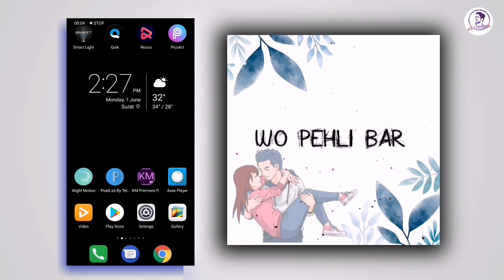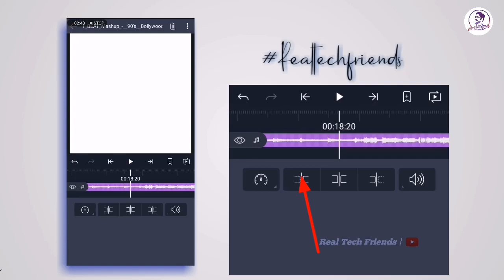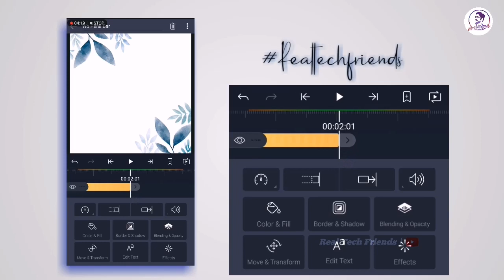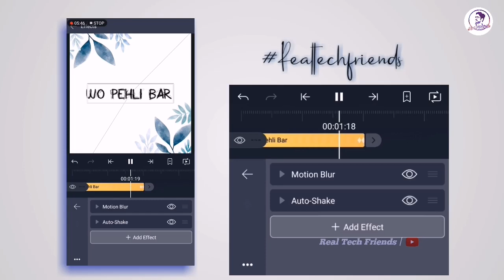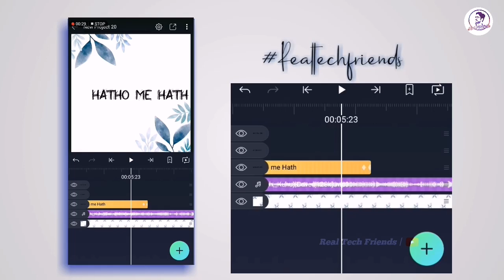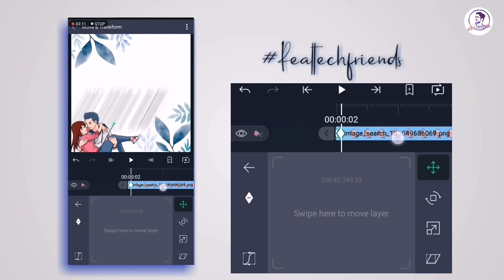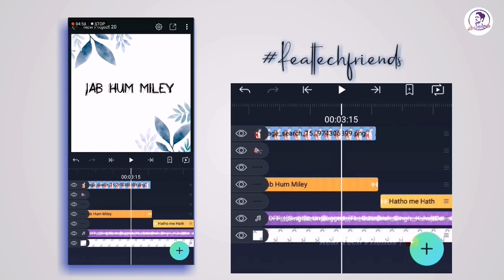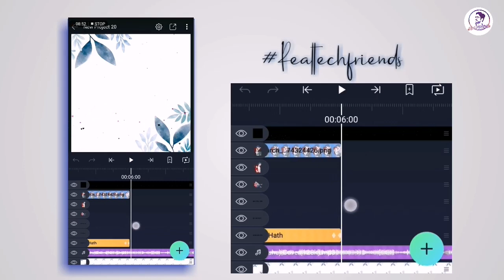How to make Shake Effect lyrics status in Alight Motion | Alight Motion Text Preset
Hi" Guys maine is video mai bataya hai aap Alight Motion application se Video kaise bana sakte ho simple tarike se jyada jankari ke liye puri video dekho smjho.

➡️Font use in this video ⤵️

➡️All matter ⤵️

Your Queries -
1)How to make Shake Effect lyrics status in Alight Motion
2)Alight Motion Text Preset
3)Alight Motion Tutorial
4)Alight Motion Tutorial in Hindi
5)Alight Motion se whatsapp status kaise banaye
6)How to create Trending Whatsapp status
7)Alight Motion Editing
8)New Text Animation status in Alight Motion
9)New style Status video in Alight Motion

Thanks for whatching...